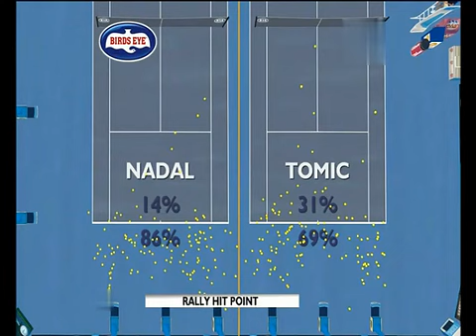Nadal vs Tomic - Australian Open 2011 R3 Full Match